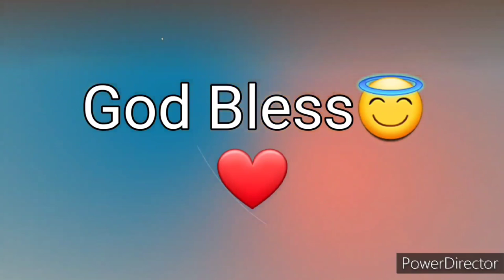Ang Salita ng Dios "BIBLIA" (5) Aklat sa Lumang Tipan DEUTERONOMIO Chapter 15 Tagalog Audio